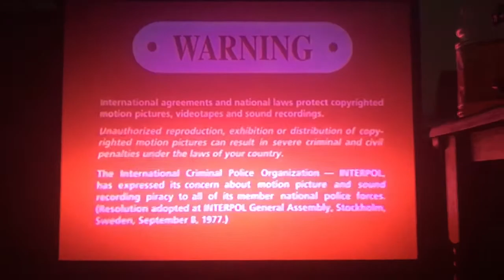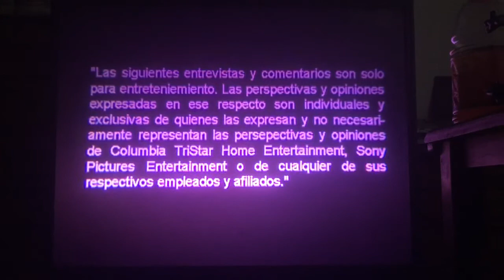Opening to Matilda DVD